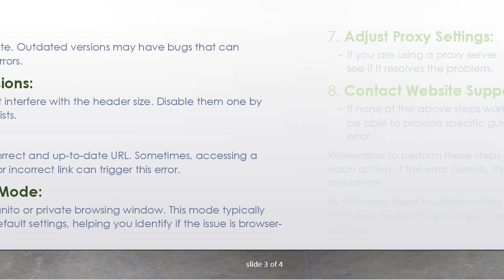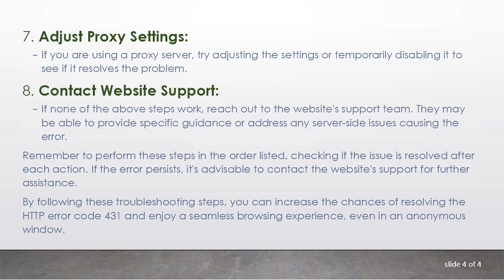Troubleshooting Error 431: Request Header Fields Too Large in Anonymous Window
Summary: Learn how to resolve the HTTP error code 431 in an anonymous window and ensure smooth browsing experience. Explore step-by-step solutions to fix the Request Header Fields Too Large issue.

If you've encountered the HTTP error code 431, "Request Header Fields Too Large," while using an anonymous window in your web browser, don't worry – you're not alone. This error typically occurs when the server refuses to process a request because the request's header fields are too large.

Here's a step-by-step guide to help you troubleshoot and resolve this issue:

Clear Browser Cookies and Cache:

Cookies and cached data may contribute to an oversized header. Clearing them can often resolve the issue.

In your browser settings, find the option to clear browsing data, select cookies and cached images/files, and proceed to clear.

Try Another Browser:

If the error persists, try accessing the website in another browser. This can help identify whether the issue is specific to one browser.

Update Your Browser:

Ensure your browser is up-to-date. Outdated versions may have bugs that can contribute to header-related errors.

Disable Browser Extensions:

Some browser extensions might interfere with the header size. Disable them one by one and check if the issue persists.

Check Website URL:

Make sure you are using the correct and up-to-date URL. Sometimes, accessing a website through an outdated or incorrect link can trigger this error.

Use Incognito/Private Mode:

Access the website in an incognito or private browsing window. This mode typically disables extensions and uses default settings, helping you identify if the issue is browser-related.

Adjust Proxy Settings:

If you are using a proxy server, try adjusting the settings or temporarily disabling it to see if it resolves the problem.

Contact Website Support:

If none of the above steps work, reach out to the website's support team. They may be able to provide specific guidance or address any server-side issues causing the error.

Remember to perform these steps in the order listed, checking if the issue is resolved after each action. If the error persists, it's advisable to contact the website's support for further assistance.

By following these troubleshooting steps, you can increase the chances of resolving the HTTP error code 431 and enjoy a seamless browsing experience, even in an anonymous window.